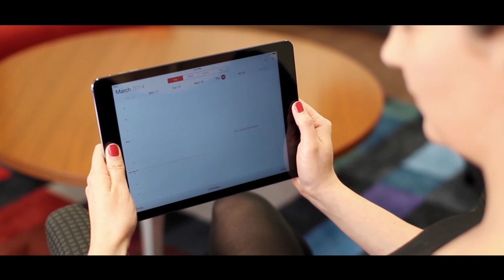Display-Blickschutzfolie für mehr Sicherheit!